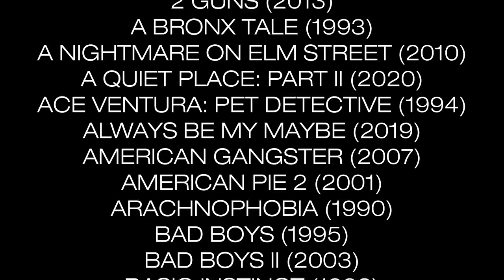Ford Bronco: Birth of An Icon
As seen on "Ford Auto Nights: SEMA Show Special"